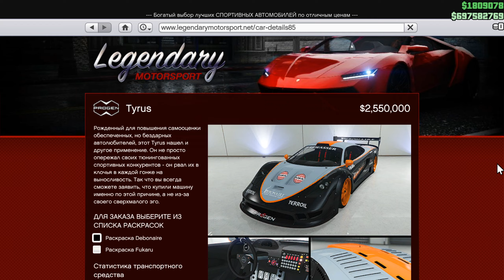КАК ВЫИГРАТЬ МАШИНУ В GTA ONLINE! Progen Tyrus - ОБЗОР И ТЮНИНГ! НОВЫЙ ТАЙМИНГ ГТА 5 ОНЛАЙН КОЛЕСО!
В данном видео я покажу вам как выиграть новую машину в казино ГТА 5 Онлайн - Progen Tyrus. А также сделаю на неё обзор и обзор её модификаций и тюнинга.